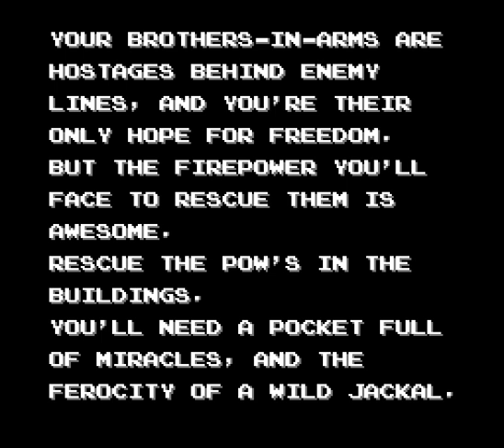Let's Play Jackal 1 The Front Lines Rpgbros - Deathless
RPGBros Play Level 1 of Jackal, 1988 by Konami for the NES! Level one is the Front Lines where you are dropped at the edge of friendly territory. We battle through enemies, defeat the Heavy Tanks and push back the enemy lines! Yeah!!!